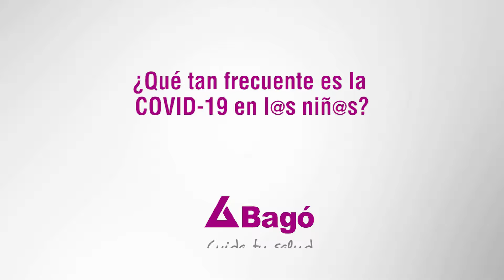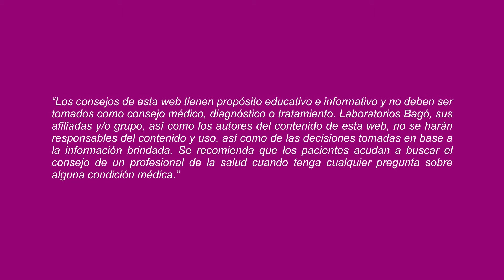LOS SÍNTOMAS EN L@S NIÑ@S CON COVID-19 SON IGUALES AL DE UN ADULTO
De acuerdo al Dr. Carlos Quenaya, Pediatra, para diagnosticar el COVID-19 en niñ@s se puede realizar la prueba molecular, la prueba antigénica y la prueba de anticuerpos. Te invitamos a conocer más sobre las características de la COVID-19 en niñ@s.

Listado de preguntas: 👇
0:00 Características de la COVID-19 en niñ@s - Capítulo 1
0:23 ¿Cuáles son las complicaciones de la COVID-19 en niñ@s?
1:04 ¿Cuál es el pronóstico de la COVID-19 en niñ@s?
1:22 ¿Cómo se realiza el diagnóstico de COVID-19 en niñ@s?
1:41 ¿Se puede vacunar a l@s niñ@s contra la COVID-19?